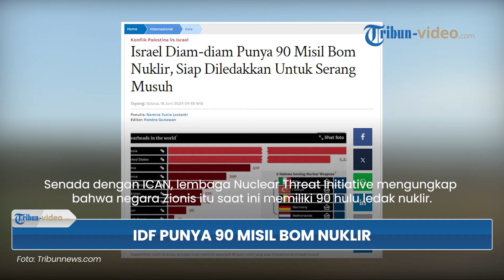Israel Diam-diam Simpan 90 Hulu Ledak Berisi Bahan Aktif Nuklir, Ada yang Dijatuhkan di Gaza?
TRIBUN-VIDEO.COM - Organisasi pengembang nuklir dunia, ICAN mengungkap bahwa militer Israel menyimpan 90 hulu ledak berisikan bahan aktif nuklir.

Tentu saja, bahan peledak itu bisa digunakan sewaktu-waktu untuk menyerang musuh.

Pernyataan tersebut diungkap ICAN setelah pemerintahan Perdana Menteri Benjamin Netanyahu tepergok meningkatkan pengeluaran untuk pengembangan senjata nuklir.

Diketahui, Israel menggelontorkan dana sebesar 2,4 persen atau setara dengan 1,1 miliar dolar per tahun.

Dikutip dari Tribunnews, adanya anggaran tersebut lantas menempatkan Israel sebagai peringkat kedelapan sebagai negara dengan anggaran pengembang nuklir terbesar di dunia.

“Di kalangan pakar nuklir internasional ICAN berhasil menyimpulkan bahwa pendudukan Israel di tahun 2024 memiliki senjata nuklir dengan perkiraan sebanyak 90 hulu ledak nuklir,” jelas Alicia Sanders-Zakre, Koordinator Kebijakan dan Penelitian di ICAN dikutip dari Al Mayadeen.

Senada dengan ICAN, lembaga Nuclear Threat Initiative mengungkap bahwa negara Zionis itu saat ini memiliki 90 hulu ledak nuklir.

Dalam data yang dirilis, hulu ledak nuklir Israel terbagi dalam tiga platform peluncuran yang berbeda.

Yakni, 50 hulu ledak berbasis rudal, 30 berbasis bom udara ke darat, dan 10 lainnya berbasis rudal kapal selam.

Selain untuk melumpuhkan musuh, dikabarkan bahwa senjata nuklir itu digunakan Israel untuk menyerah wilayah Gaza.

(Tribun-Video.com)

Artikel ini telah tayang di Tribunnews.com dengan judul Israel Diam-diam Punya 90 Misil Bom Nuklir, Siap Diledakkan Untuk Serang Musuh,

Editor: Hendra Gunawan

Nama Program: Tribun Video Update
Host: Isti Ira Kartika Sari
Editor Video: Dandi Bahtiar
Uploader: bagus gema praditiya sukirman